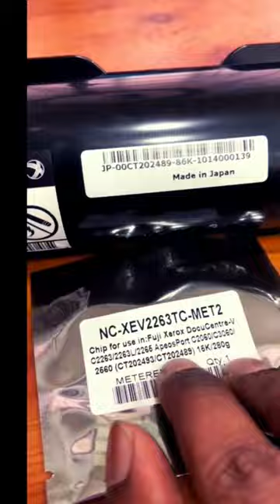Xerox toner and chip replacement